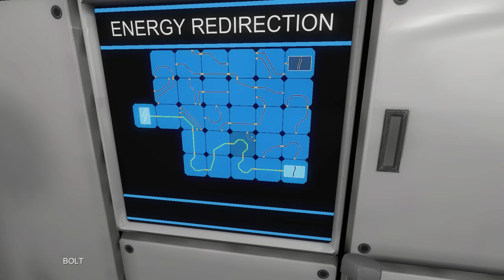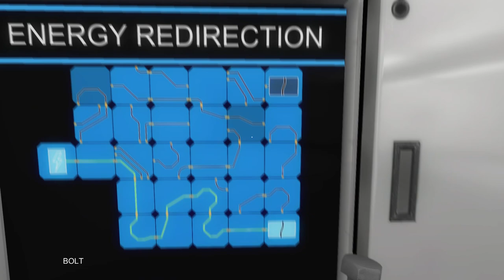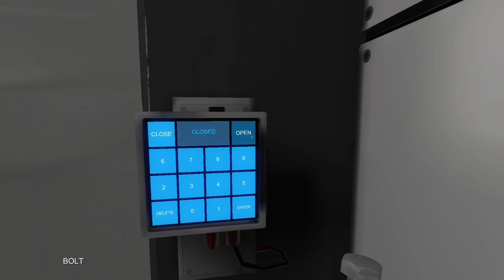Angezockt #29 - Alone in Space [german/deutsch]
Alone in Space - ein First Person Adventure / Puzzle Game auf einer Raumstation - irgendwo in den weiten des Weltalls. Irgendwas ist schief gegangen aber das was - das gilt es heraus zu finden. Sehr spannend!